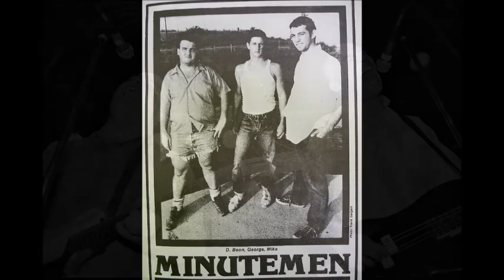Minutemen Cover - Ain't Talkin' Bout Love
Guitar Patterns, Licks, and More

I've also written another guitar book titled, “Minimalist Guitar Ideas & Licks.” It's a 6" x 9" book with tablature (no traditional musical notation) plus explanations of the guitar phrases included. The first 110 pages of the book consist of mini-lessons and guitar licks (plus some Slonimsky-related material); while the last 110 pages consist of fictional stories and poems related to music/guitar (they have some adult language). I've not yet made this book available for purchase to the general public because I'm not quite sure it's good enough for mass publication (I may need to update it with more/better material). But if you are interested in buying a hard copy of this guitar book in its present state, send an email to zevi_35711 (at) yahoo (dot) com and I might sell you one. Thanks for your interest.